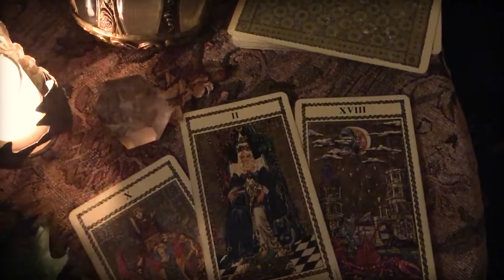What Mischief is This? Updates from the Forest Parlour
I haven't posted a new video in a while so I thought it was the perfect time to catch up and tell you a little more about myself and what magical mischief I have been up to!

Interested in finding out more about things I talk about? Here's a list!

Amazon Explore

More info on Reiki sessions and tarot readings can be found